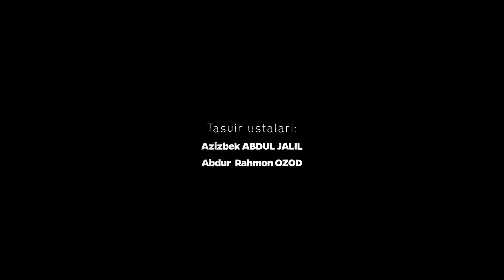Zaruriy fiqh || safina.uz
Zaruriy fiqh

Ustoz Muhammadlatif domla o'g'li Abdulhamid Juman boshchiligidagi safina.uz jamoasi.